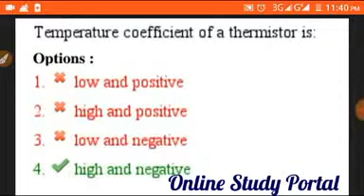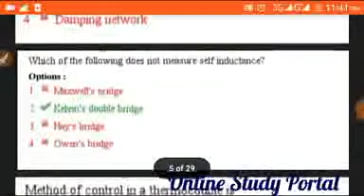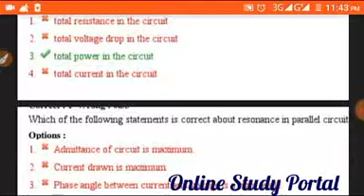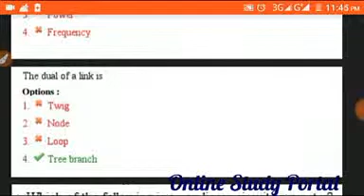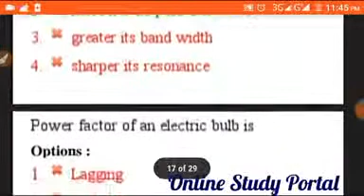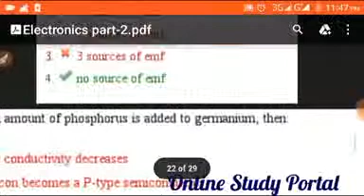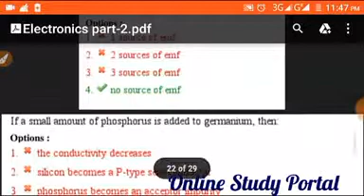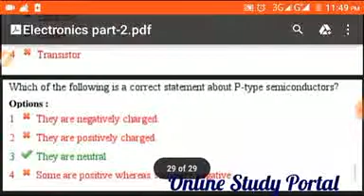MCQ Questions Based on Basic Electronics Related to previous exam for next exams.